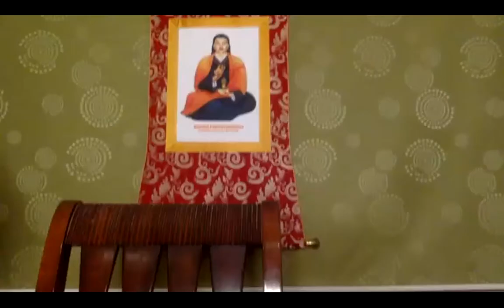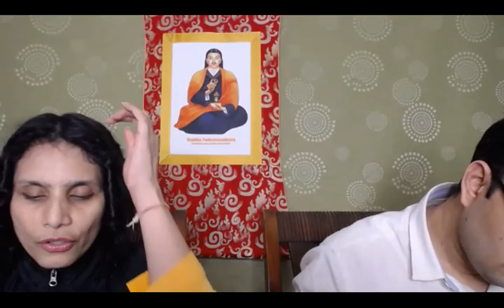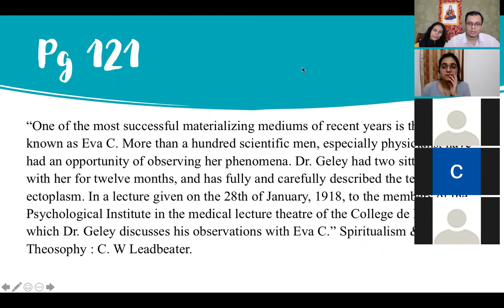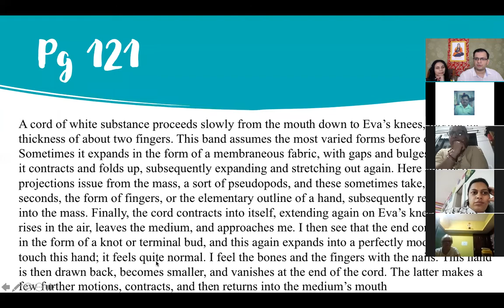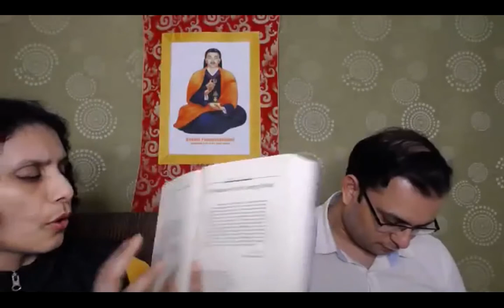Etheric Double Chapter 24 ends and Chapter 25 begins.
There goes all the ectoplasm. Chapter 25 has 3 parts, this is part 1.